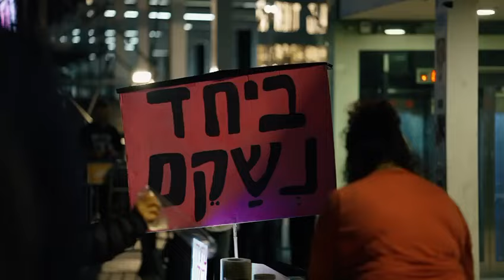יונתן שימריז יוצא למסע - אנחנו מאחוריו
22 שעות שהה יונתן שימריז בממ״ד עם משפחתו בכפר עזה. אחיו אלון נחטף ממגורי הצעירים ונהרג בשוגג חודשיים מאוחר ע״י כוחותינו בסג׳עייה 💔

יותר מ-20,000 איש עמדו מאחוריו בשבת ה-20.1.24 בהבימה, יוצאים איתו למסע הארוך לתיקון המדינה 🇮🇱

איתך לאורך כל הדרך יונתן. אוהבים אותך 📣🙏